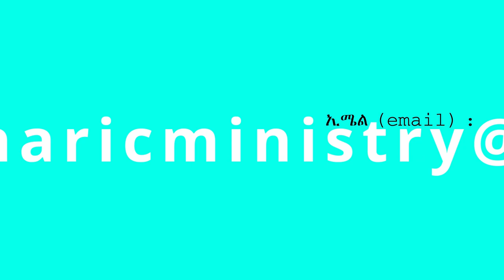21. "ጎልያድ ስትታይ አንበሳ ማሰብ ነው" በሐዋርያ ሕነሽም ኢትዮጵያ